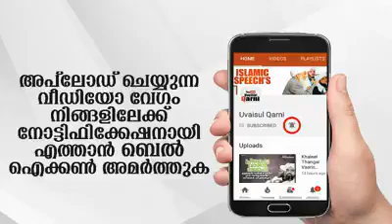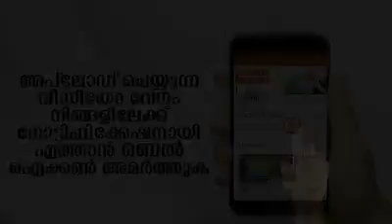ഭാര്യയും ഭർത്താവും ഒരുമിച്ചു ഇരുന്ന് കേൾക്കേണ്ട പ്രഭാഷണം | ഇങ്ങനെയുള്ള സ്ത്രീകൾ എത്ര നിസ്കരിച്ചിട്ടു